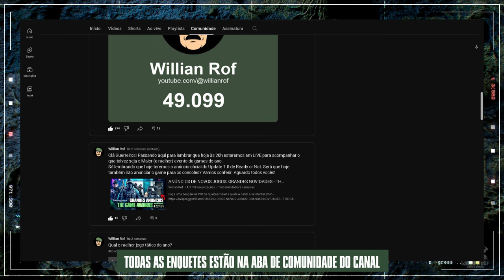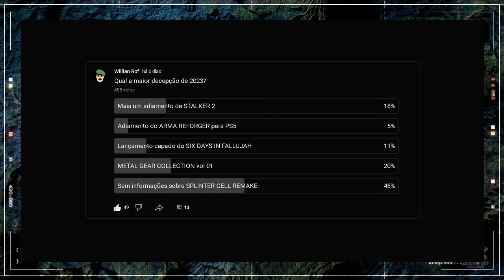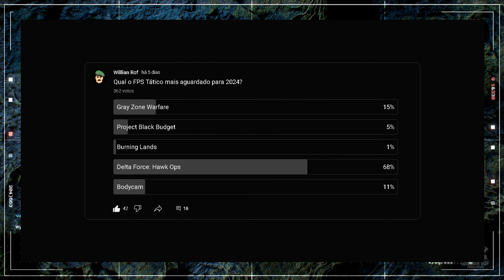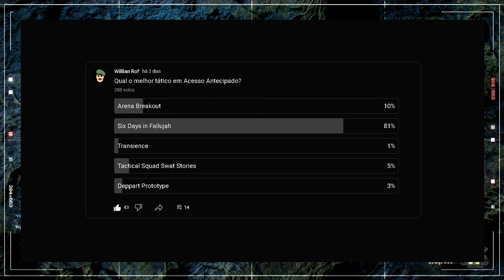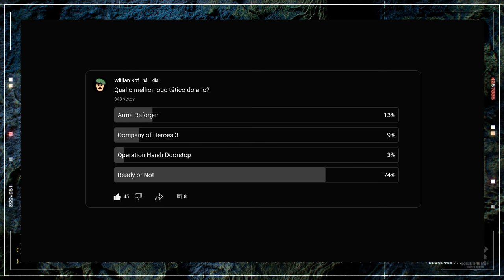O melhor FPS tático de 2023